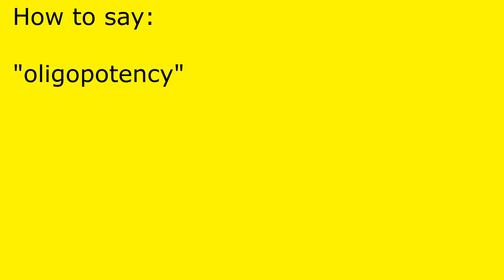How to pronounce oligopotency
oligopotency pronunciation.